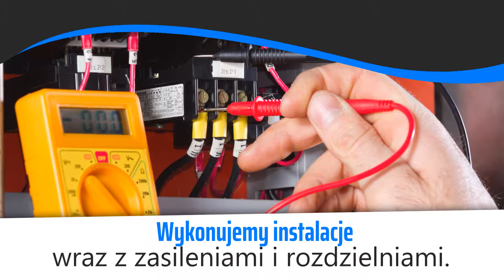Instalacje elektryczne województwo śląskie Neg Oskar Nocuń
Wykonujemy kompleksowe usługi w zakresie instalacji elektrycznych od podstaw oraz w zakresie pomiarów elektrycznych.

Wykonujemy instalacje elektryczne wewnętrzne wraz z zasileniami i rozdzielniami. Działamy na terenie całego województwa śląskiego.

Oferujemy:

    instalacje sieci strukturalnych,
    instalacje przeciwpożarowe,
    instalacje odgromowe,
    instalacje antywłamaniowe i przeciwwłamaniowe,
    instalacje alarmowe.

Wykonujemy oświetlenia reklamowe i dekoracyjne. Oferujemy instalacje dla elektrycznych urządzeń i sprzętu gospodarstwa domowego, w tym także ogrzewanie podłogowe jak i inteligentne domy.

W ramach naszych usług wykonujemy pomiary elektryczne:

    pomiary ochronne,
    pomiary oporności izolacji przewodów i kabli,
    pomiary natężenia oświetlenia,
    pomiary wyłączników różnicowo-prądowych,
    pomiary instalacji odgromowej,
    pomiary obciążeń i napięć.

Cechuje nas profesjonalizm i terminowość.